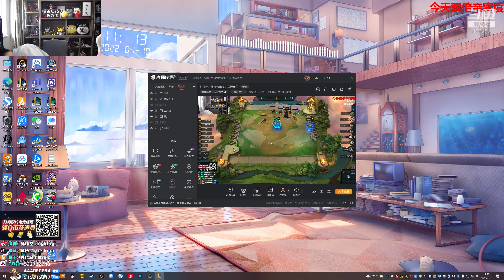【猴哥】蘭林漢悟空：雲頂之弈（鑽石）國服 我就是賭狗 有維克托就活 沒有就歸西（20220412P2）